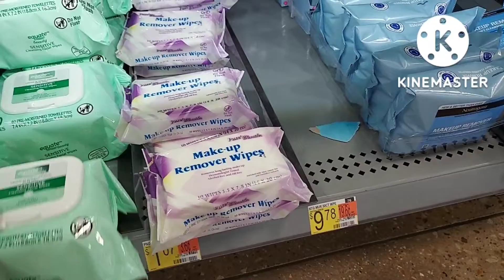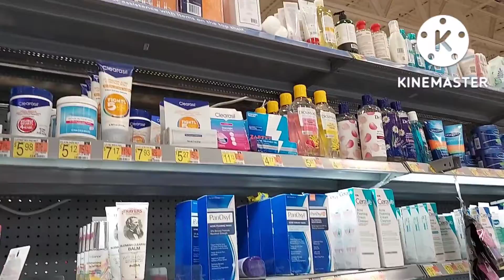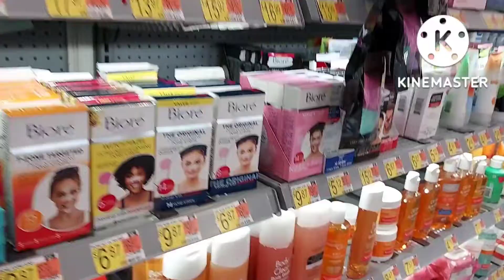Name Brand Beauty Supplies ✨️ CeraVe L'Oreal Olay RoC ♥️ Facial Cleansing Wipes Etc. 👩‍🦳👩 Walmart